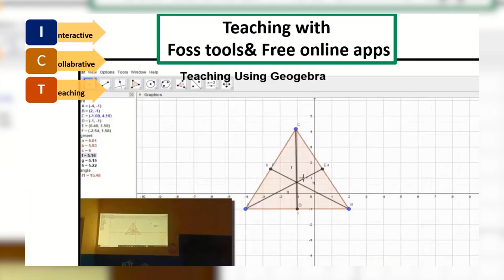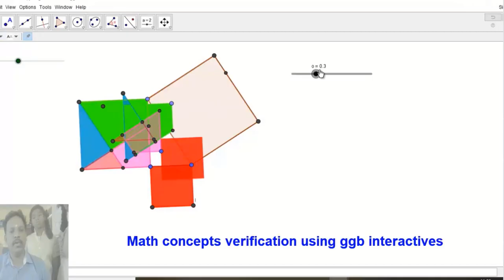14-National ICT Awards 2018 for School Teacher Ganesh S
14-National ICT Awards 2018 for School Teacher Ganesh S